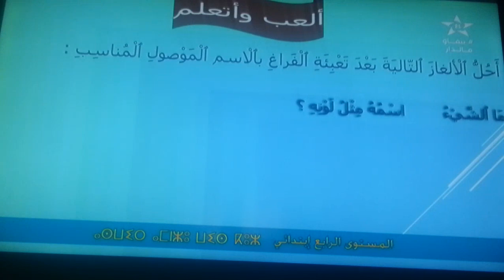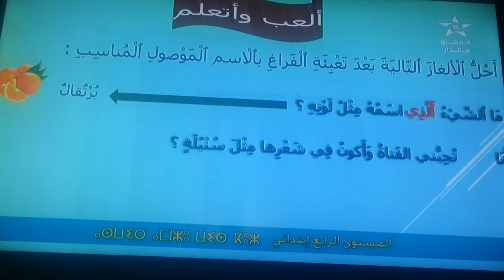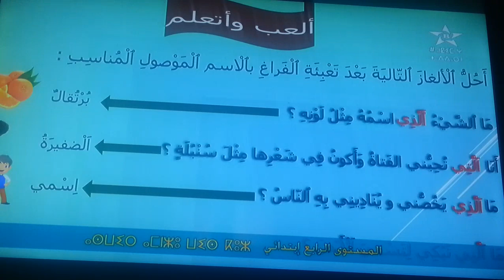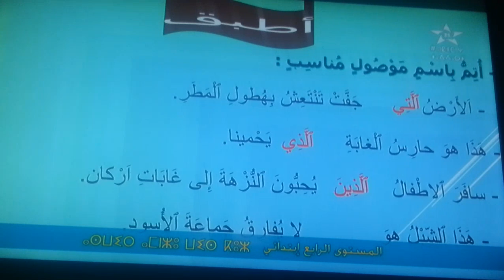الاملاء : حدف اللام في الاسماء الموصولة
درس الاملاء لمستوى الرابع